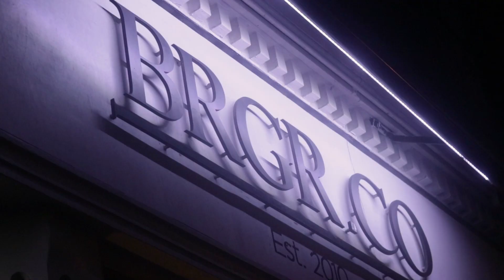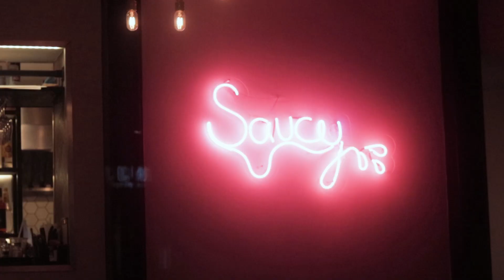London's Growing Halal Scene (BRGR.CO, Soho)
Another London restaurant expands its menu to offer halal meat. We go to check out BRGR.CO, a Lebanese with a dose of Americana. This sophisticated burger bar also has hot dogs and milkshakes.

-- Get more Halal Hangouts content --

BRGR.CO - 187 Wardour St, Soho, London W1F 8ZB

This video is for information and entertainment purposes. Our review is simply our own personal opinion and we always encourage you all to try it for yourself.